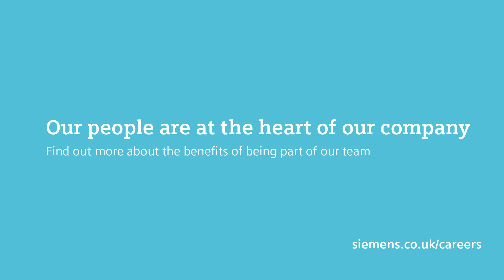What is it like to work at Siemens?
From digitalisation to automation, we’re changing the cities you live in and the places you work. Being part of Siemens lets you solve complex challenges, every day

With over 14,000 people working for Siemens in the UK, we’re creating innovation up and down the country. We’re creating groundbreaking technologies, from smart factories and smart grid concepts, to flexible manufacturing systems that use lightweight robots and 3D printers. Find out how you can be a part of what’s to come